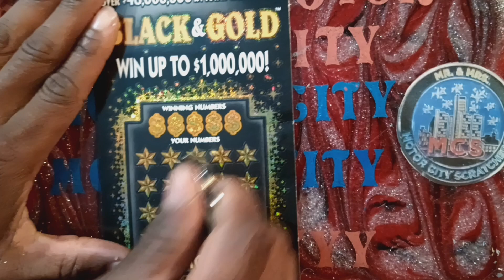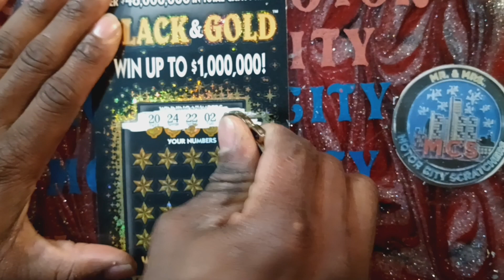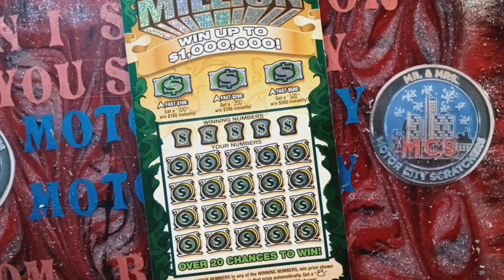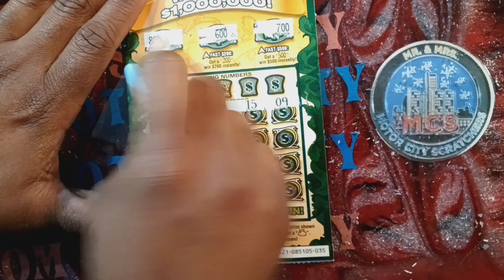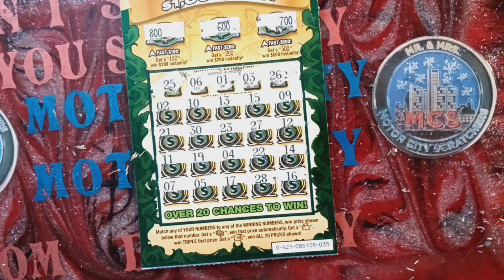Who pick the winning lottery 🤞🤑mcs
What's going on MCS squad! Welcome back to another video! We're battling out two picks of the $10 tickets! Comment and let us know which $10 Michigan lottery tickets is your favorite!!!
Road to 5K lets get there!